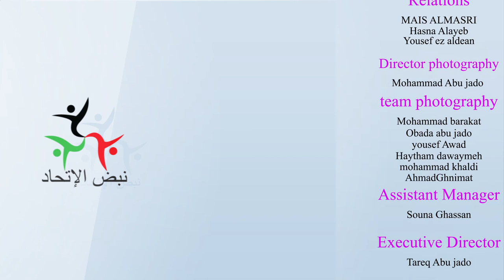السيد فادي عبد الوهاب - الأزهران لصيانة السيارات